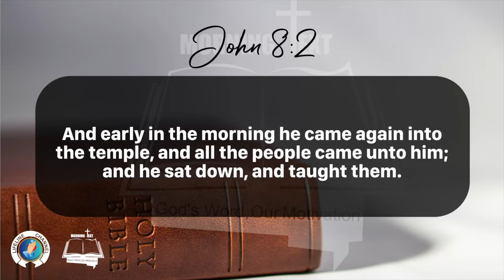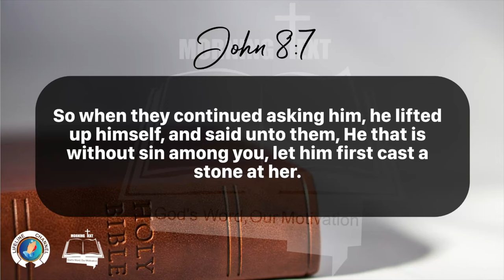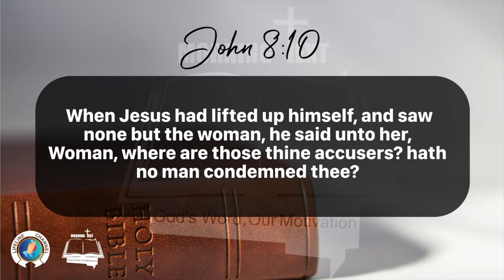Morning Inspiration and Bible Verse. (John 8:1-11) Thursday, January 18, 2024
John 8

1 Jesus went unto the mount of Olives.

2 And early in the morning he came again into the temple, and all the people came unto him; and he sat down, and taught them.

3 And the scribes and Pharisees brought unto him a woman taken in adultery; and when they had set her in the midst,

4 They say unto him, Master, this woman was taken in adultery, in the very act.

5 Now Moses in the law commanded us, that such should be stoned: but what sayest thou?

6 This they said, tempting him, that they might have to accuse him. But Jesus stooped down, and with his finger wrote on the ground, as though he heard them not.

7 So when they continued asking him, he lifted up himself, and said unto them, He that is without sin among you, let him first cast a stone at her.

8 And again he stooped down, and wrote on the ground.

9 And they which heard it, being convicted by their own conscience, went out one by one, beginning at the eldest, even unto the last: and Jesus was left alone, and the woman standing in the midst.

10 When Jesus had lifted up himself, and saw none but the woman, he said unto her, Woman, where are those thine accusers? hath no man condemned thee?

11 She said, No man, Lord. And Jesus said unto her, Neither do I condemn thee: go, and sin no more.